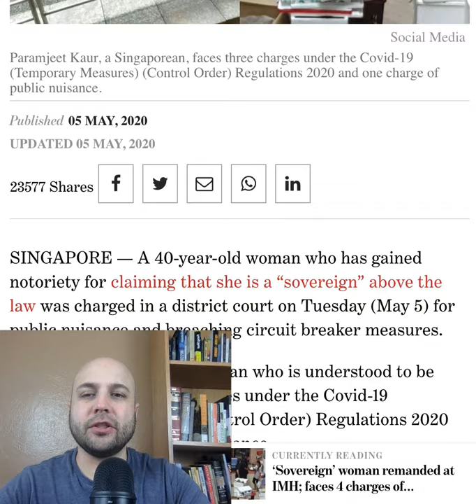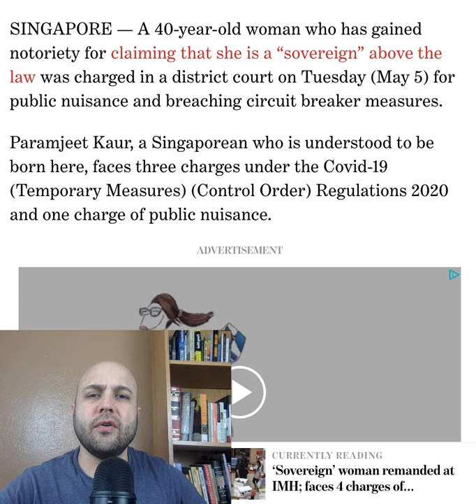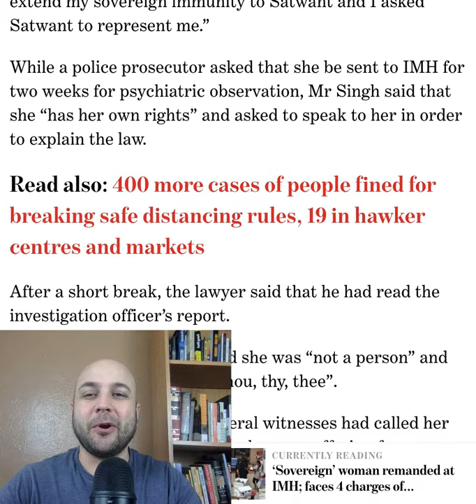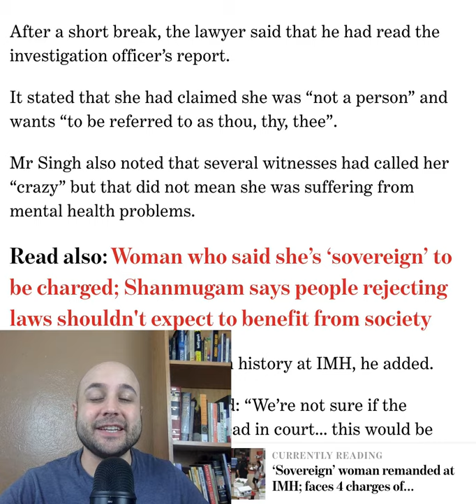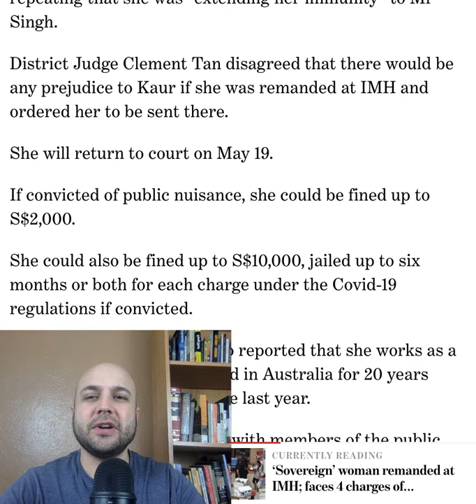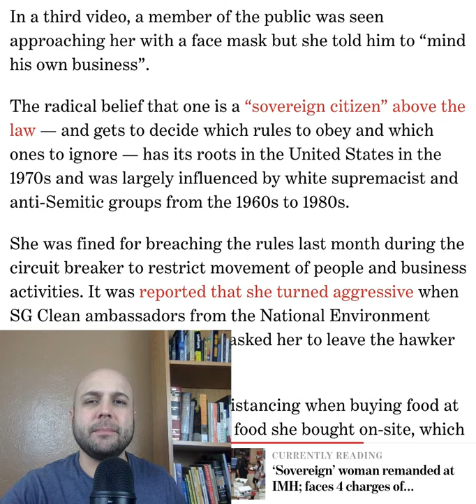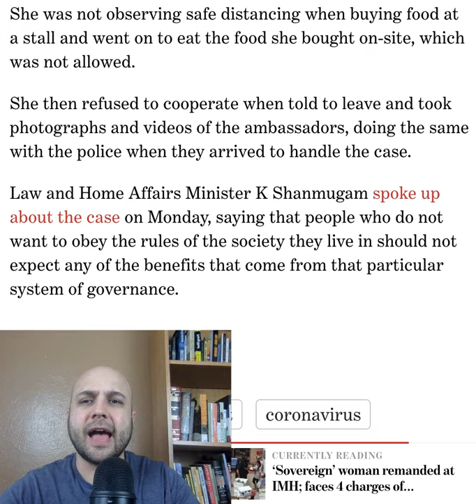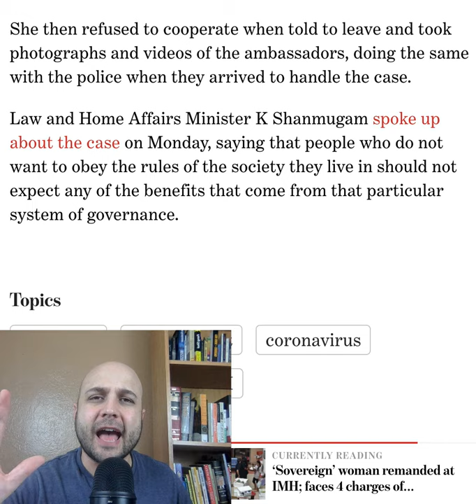Singapore's First Sovereign Citizen: Part 2